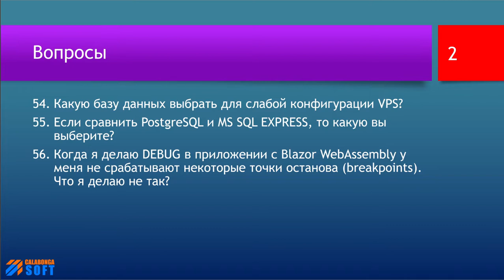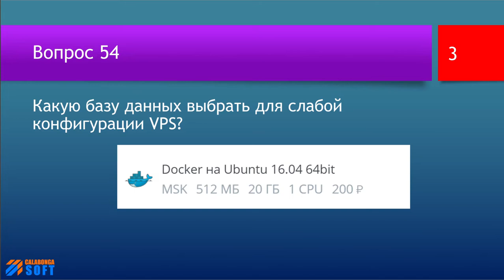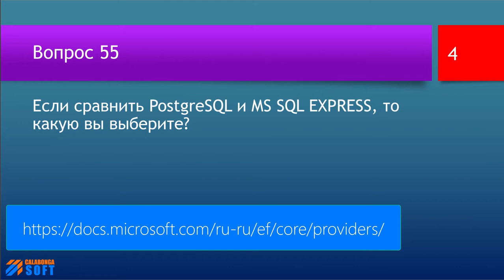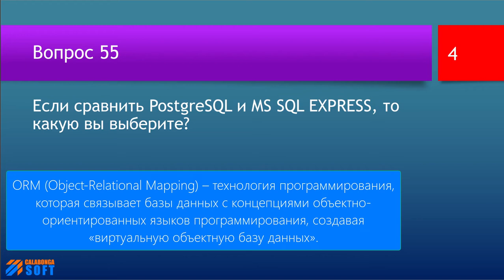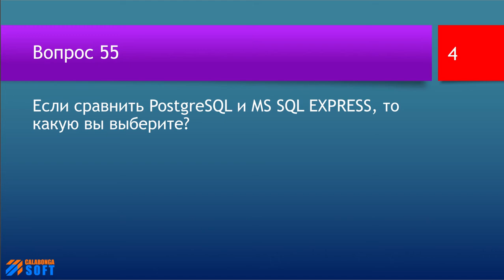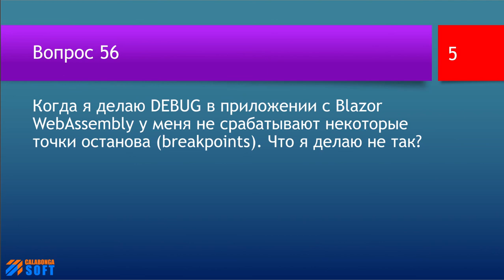FAQ 12 по программированию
ключевые моменты

В этом видео будут даны ответы на следующие вопросы:

00:00 Заставка и приветствие
00:29 | 54. Какую базу данных выбрать для слабой конфигурации VPS?
02:41 | 55. Если сравнить PostgreSQL и MS SQL EXPRESS, то какую вы выберите?
05:32 | 56. Когда я делаю DEBUG в приложении с Blazor WebAssembly у меня не срабатывают некоторые точки останова (breakpoints). Что я делаю не так?

Ссылки